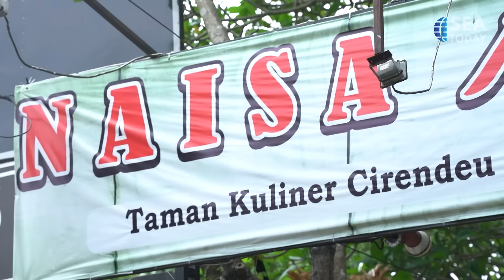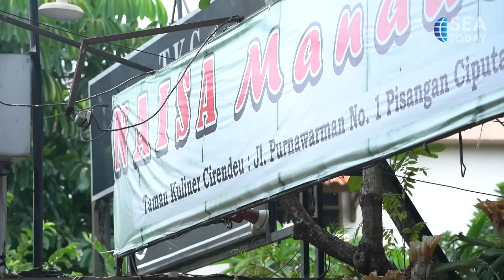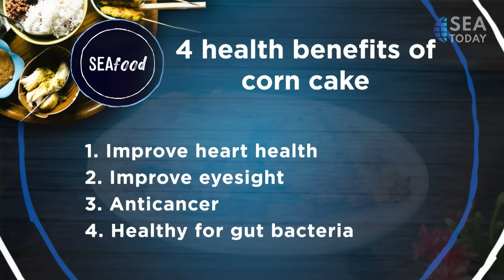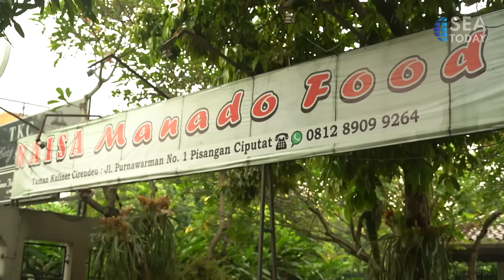SEAfood - Naisa Manado Food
SEAFood adalah acara yang akan memperkenalkan makanan dan minuman khas Indonesia kepada Anda, kami akan menceritakan proses pembuatan hingga penyajiannya. Makanan dan minuman yang di sajikan dalam acara ini berasal dari restoran-restoran yang ada di berbagai daerah di Indonesia.
SEAFood is a show that will introduce Indonesian food and drinks to you, we will tell you the process of making it up to its final presentation. The food and drinks served in this show come from restaurants in various regions in Indonesia.